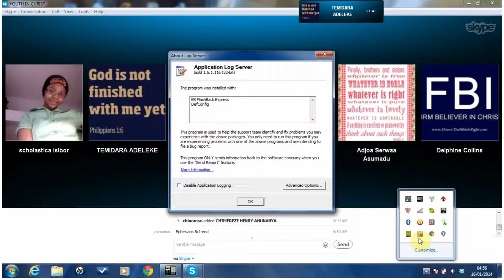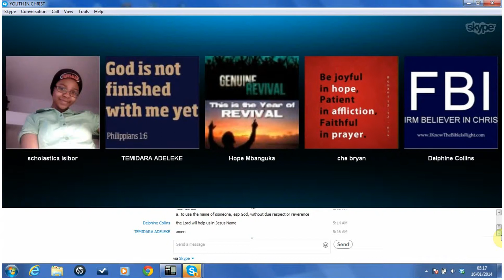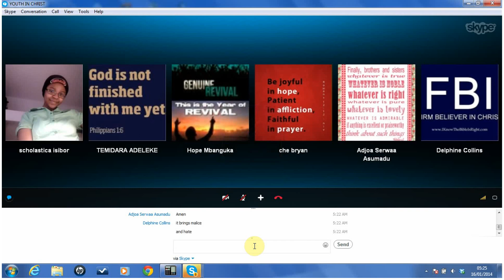Walking in the Love of Christ YCTV, Jan 15 2014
the word of God to this generation